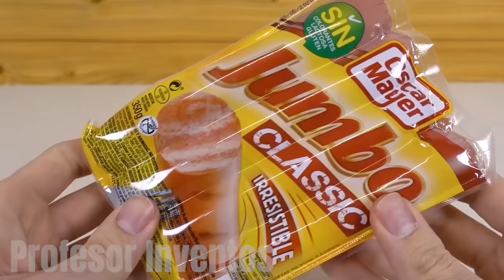Construyo un CAÑON en Miniatura Casero 🔥🔫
Hola amigos, en el tutorial de hoy aprenderemos a hacer el mini cañón más pequeño del mundo con tapas de coca cola. También veremos cómo hacer una mini nave espacial con materiales fáciles de conseguir y como último invento, un cuece salchichas totalmente en miniatura o una barbacoa casera eléctrica.